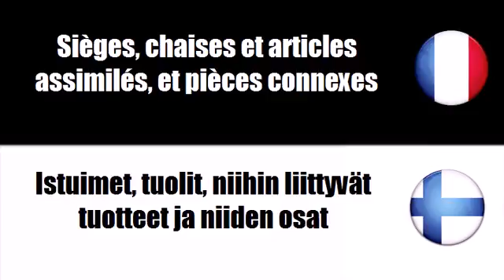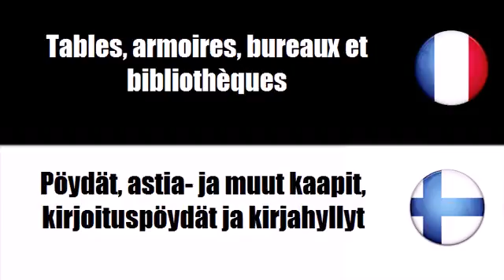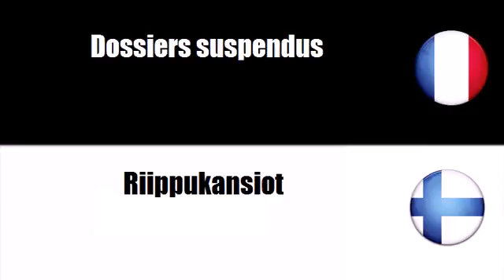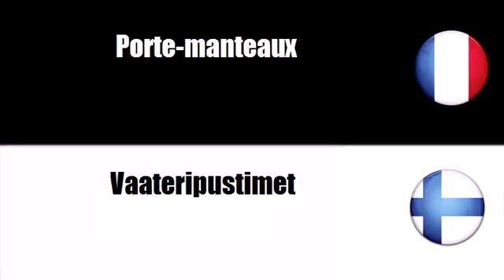Ranskan sanastoa # Teema = Huonekalut